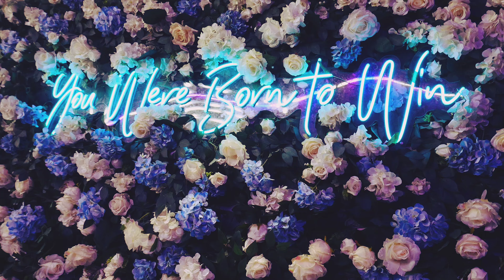Beastm0dexx ft. Racio Rose "Really Want To" (Shot And Edited By Spacey Spielberg)